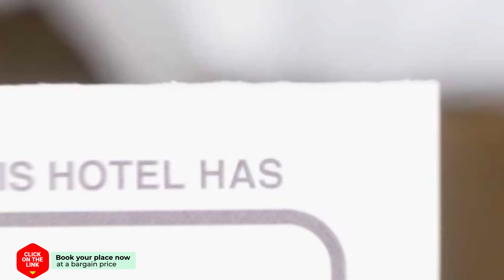Urban Botanic Aree 4BR Vintage House hotel review | Hotels in Ban Na Song | Thailand Hotels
Urban Botanic Aree 4BR Vintage House hotel video review. Hotels in Ban Na Song, asian 3 stars hotels.